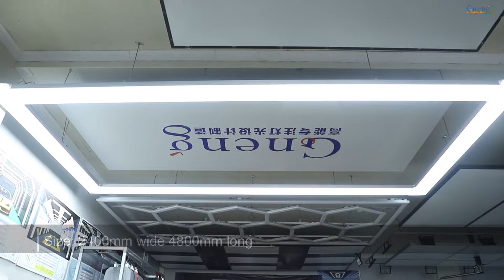Car Repair Light ZGC240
Showing time of ZGC240.